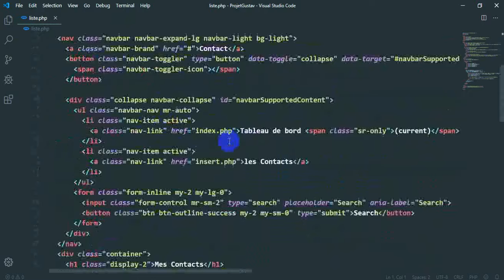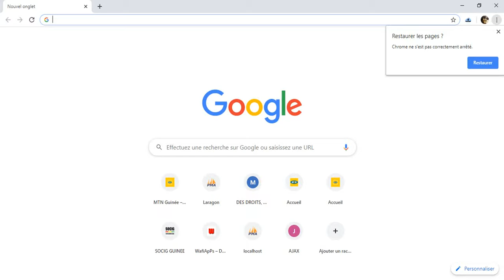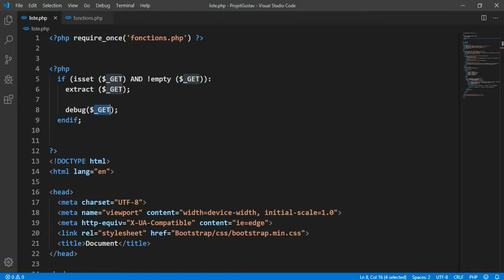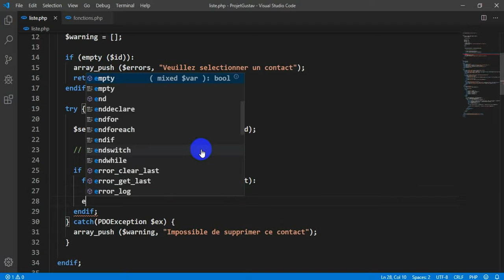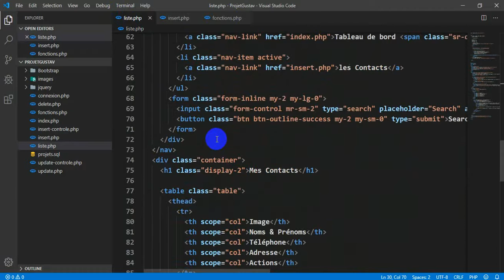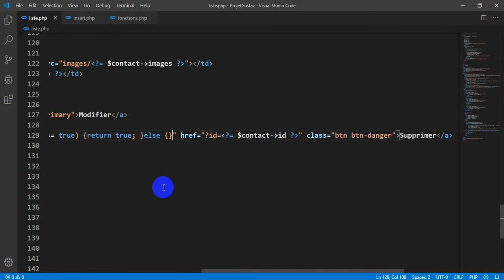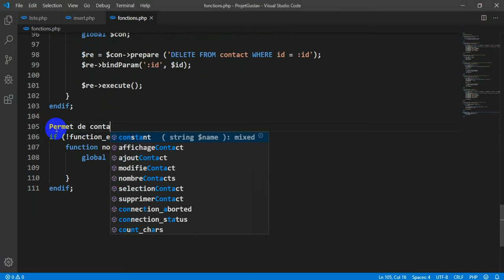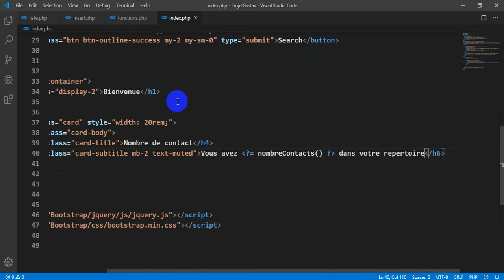Formation en PHP module 4